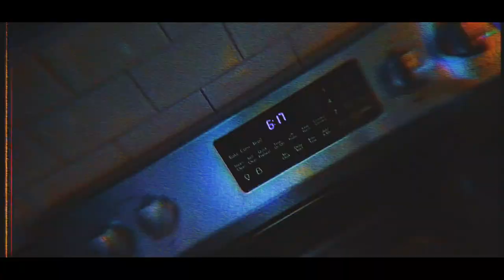1upwhatup - Tick Tock [Official Music Video]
Song off the EP "Can You See Me Now?" 10/31/2019 - Available Now!

Produced by Bier Music
Filmed by Many
Chopped Up by R3x Wonder

Shout out to everyone who was in the video and supported the creation of this project.